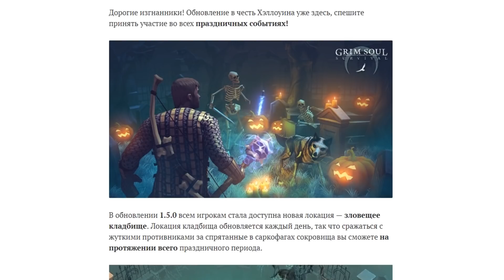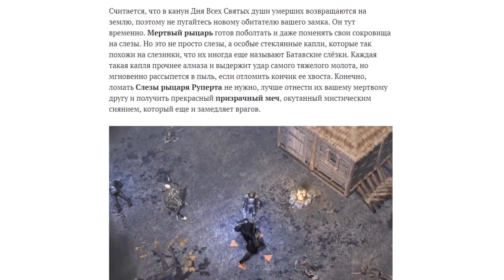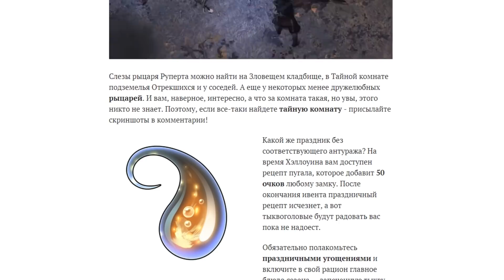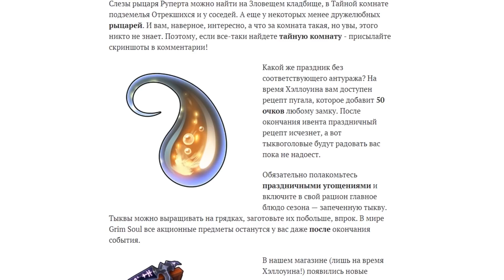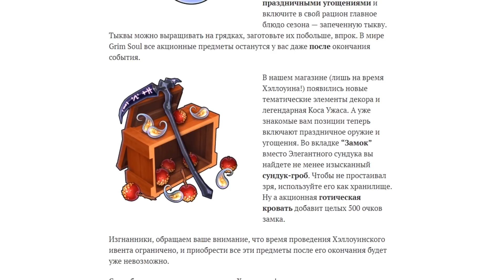ОБНОВЛЕНИЕ 1.5.0! ХЭЛЛОУИН! ЗЛОВЕЩЕЕ КЛАДБИЩЕ И МЕРТВЫЙ РЫЦАРЬ! - Grim Soul Dark Fantasy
Новая локация - Зловещее кладбище! Фарм слёз руперта и награда за них! К соседям в гости за сладостями!

Перед вами лучший аналог игры LDOE на мобильные устройства!
Жанр данной игры Грим Соул - MMORPG! Игра Grim Soul Dark Fantasy обзор и прохождение на русском языке!
Сделаю полное руководство по выживанию по игре Grim Soul Dark Fantasy! Прохождение и выживание игры Grim Soul Dark Fantasy с самого начала!

Grim Soul — это бесплатная сурвайвал ММОРПГ игра в стиле дарк фэнтези. Процветающая провинция Империи превратилась в проклятые земли, полные страха и тьмы, а люди — в вечно скитающиеся души. Ваша задача — продержаться как можно дольше в мире, наполненном разнообразными опасностями. Собирайте ресурсы, стройте убежище, защищайтесь от врагов и попробуйте выжить в схватке с зомби-рыцарями и другими чудовищами в новой Souls-like игре!

Last Day on Earth: Survival, Grim Soul Dark Fantasy, Grim Soul Dark Fantasy прохождение, Grim Soul Dark Fantasy скачать, Grim Soul Dark Fantasy играть, Grim Soul Dark Fantasy на русском, Grim Soul Dark Fantasy android, Grim Soul Dark Fantasy андройд, Grim Soul Dark Fantasy google play, Grim Soul Dark Fantasy взлом, Grim Soul Dark Fantasy читы, Грим Соул, Grim Soul Dark Fantasy скачать, google play, play market, Grim Soul Dark Fantasy баг, Grim Soul Dark Fantasy обзор, Grim Soul Dark Fantasy Хэллоуин, Grim Soul Dark Fantasy Halloween, Павший рыцарь, Grim Soul Dark Fantasy слезы Руперта, Dark Fantasy Зловещее кладбище, Grim Soul Dark Fantasy Обновление 1.5.0, Grim Soul Dark Fantasy тайная комната, Grim Soul пугало